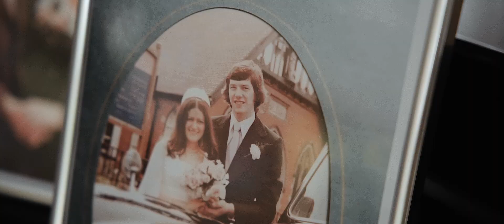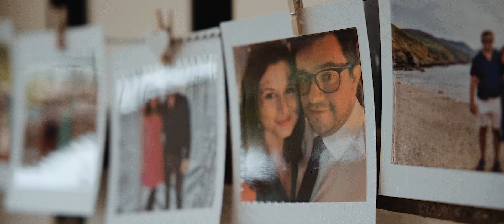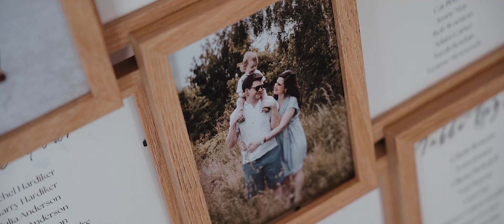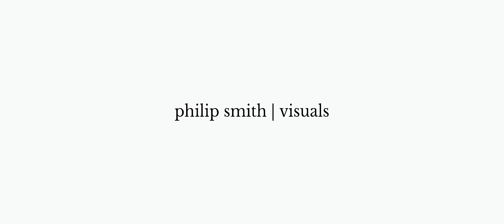Coltsfoot Country Retreat Wedding Video | Alison and Tom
Shot on location at Coltsfoot Country Retreat, Hertfordshire – August 2024

This was my first time filming at Coltsfoot Country Retreat, a fascinating venue that enhouses shepherds huts, alpacas and stunning views across the Hertfordshire countryside. This was a wonderful day and it was a pleasure to put together Alison and Tom’s Coltsfoot Country Retreat Wedding Video

I arrived early and met up with photographer Lily Lane Photography. We then proceeded to spend the next 20 minutes trying to work out the first wedding we’d worked together which we finally figured out was about 8 years ago!

Alison was getting ready in one of the Coltsfoot shepherd’s huts, which was a tight squeeze. With 4 bridesmaids, make up, hair, and a couple of excited mothers, it was a busy prep. I was able to gather some footage but decided to to leave the girls for the relatively serenity of Tom’s prep!

Tom, in contrast,had space and time and was relaxed and eager to get dressed and see the venue being set up.

The day itself ran smoothly and the weather played ball with some bright sunshine and a refreshing breeze.

I should mention say that one of my favourite little moments, was Alison’s speech, which was pitched perfectly. Funny and touching, she told the story of her and Tom so perfectly and it was a delight to capture and use in this Coltsfoot Country Retreat Wedding Video.

I do hope Alison and Tom, along with their family and friends, enjoy this Coltsfoot Country Retreat Wedding Video and I thank them both for their help and hospitality on the day.

Why did you choose Coltsfoot Country Retreat?
From the first time we saw Coltsfoot we loved it – it’s beautiful inside and out, but also the staff were so friendly and made a real effort to show us around and talk to us about what they can offer. We visited about 5 venues including Coltsfoot but didn’t get the same feeling with any others.

Why did you choose me?
We attended a friends wedding in December 2022 where you were the videographer and having seen their wedding video it was an easy decision! The video was amazing and we absolutely loved your style and way of capturing the big and little moments of the day so beautifully. Our friends, Emma and Luke O’Connell, were full of praise for you too.